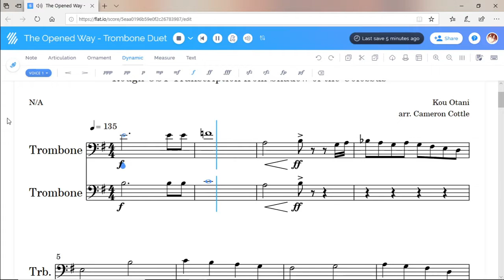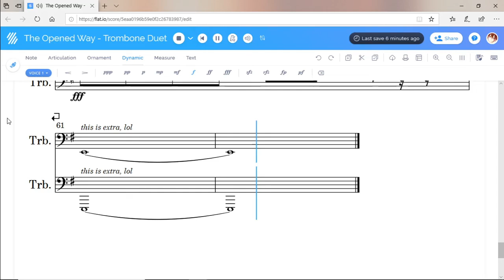The Opened Way (Transcribed from the OST of Shadow of the Colossus) - Trombone Duet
I decided as a project for one of my friends, who loves this game, I'd make this arrangement in the form of a trombone duet, and it turned out a lot better than expected. Literally writing it from ear, it took me about twelve hours, with numerous breaks in between.

I hope you enjoy this arrangement of The Opened Way, transcribed from ear from the OST on YouTube.

Criticism is appreciated.